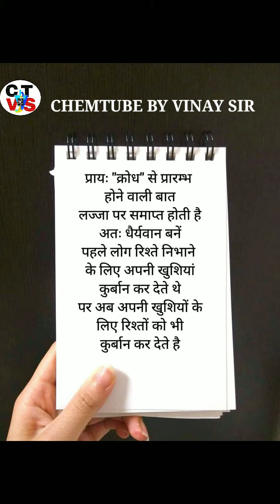Best motivational quotes in hindi/ Chemtube By Vinay Sir/Motivational Lines/Chemtube /